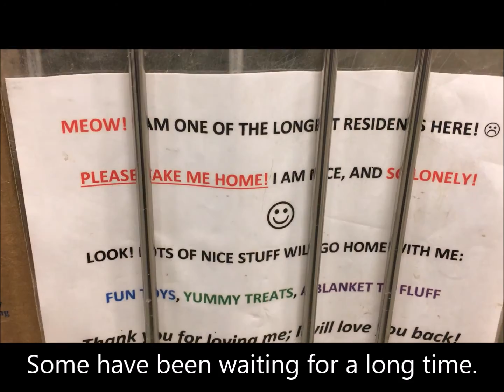Howl-O-Ween and Candy with a Cop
A visit to Anne Arundel County Animal Control's Howl-o-Ween Pawty and Anne Arundel County Police Department's Candy with a Cop.